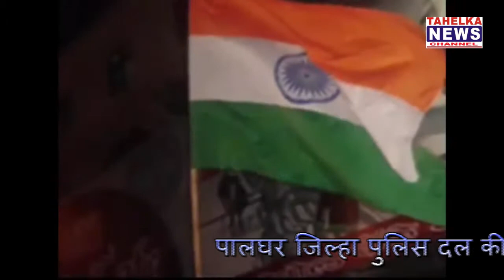Blood donation camp at Virar Police Station. 26/11/2017.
A Tribute to our National Heroes.